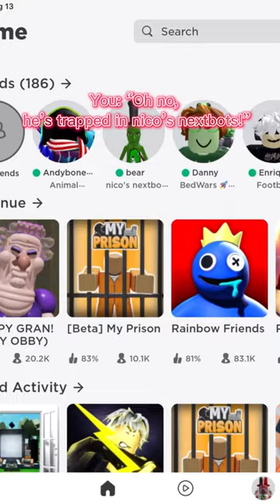👻 When you try to save your friend in nico’s nextbots at *3AM* (WENT HORRIBLY WRONG) | ROBLOX FILM 💀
ROBLOX film by Macawgaming

Nico’s nextbots film macawgaming

Pls like and sub or else this happens to you ;)
Just relax and watch the short show!